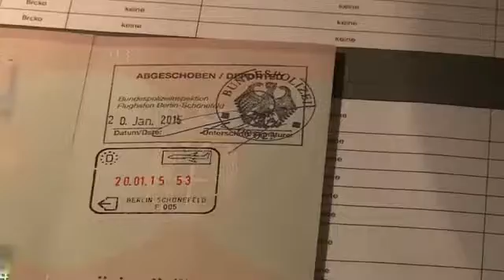Staatspopulismus pur.Gestern ein Afghanischen Mörder gefasst und heute Ankündigung von Abschiebungen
Staatspopulismus pur. Gestern ein afghanischen Mörder und Vergewaltiger gefasst und heute Ankündigung von Abschiebungen